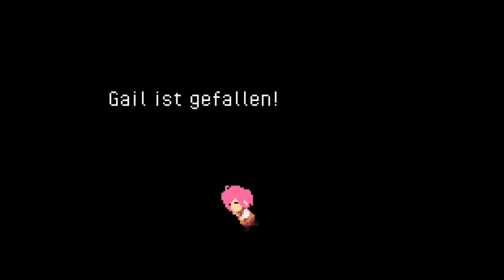mega fail in der Sandwüste / Phoenotopia awakening / deutsch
Phoenotopia: Awakening:
diese pflanzen mega gefährlich und meine Unfähigkeit machts nicht besser